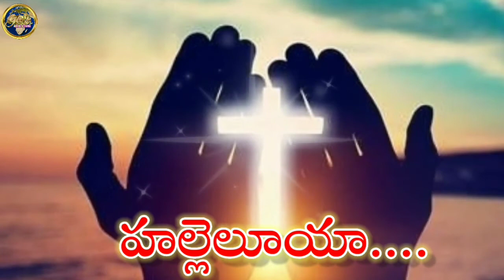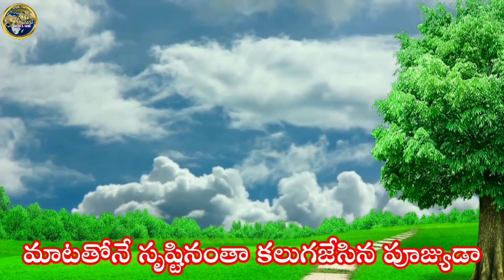Josef ll Nityamu Stutinchina | నిత్యమూ స్తుతించిన with lyrics | Latest New Telugu Christian songs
Nityamu Stutinchina | నిత్యమూ స్తుతించిన with lyrics | Latest New Telugu Christian songs

Telugu Song Lyric

పల్లవి: నిత్యము స్తుతించినా
నీ ఋణము తీర్చలేను
సమస్తము నీకిచ్చినా
నీ త్యాగము మరువలేను (2)

రాజా రాజా రాజా  రాజాధి రాజువు నీవు
దేవా దేవా దేవా  దేవాది దేవుడవు (2)           ||నిత్యము||

అద్వితీయ దేవుడా
ఆది అంతములై యున్నవాడా (2)
అంగలార్పును నాట్యముగా
మార్చివేసిన మా ప్రభు (2)                  ||రాజా||

జీవమైన దేవడా
జీవమిచ్చిన నాథుడా (2)
జీవజలముల బుగ్గ యొద్దకు
నన్ను నడిపిన కాపరి (2)                    ||రాజా||

మార్పులేని దేవుడా
మాకు సరిపోయినవాడా (2)
మాటతోనే సృష్టినంతా
కలుగజేసిన పూజ్యుడా (2)                   ||రాజా||